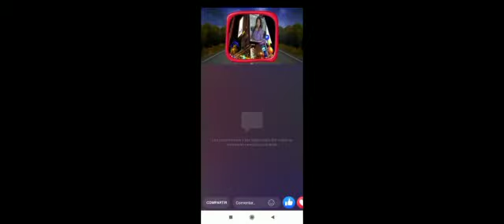entrevista con Osvaldo torres. a Ruth Martinez ❤parte #2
Video de Ruth